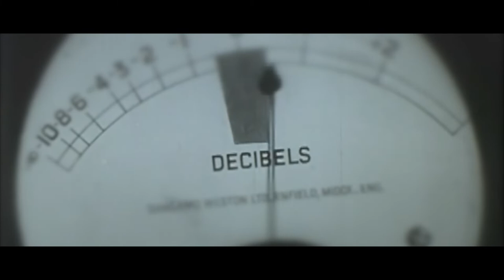[Fiction sonore] STYX - Episode 03 - Ici votre capitaine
Une fiction sonore collaborative proposée par Mehdi Bayad et François TJP.

Episode 03 - Ici votre capitaine d'Amandine Coyard
Amandin est la créatrice et co-animatrice du podcast La Librairie Yōkai à (re) découvrir à cette adresse

Images : Archives de l'INA + Archives Michel Perrin